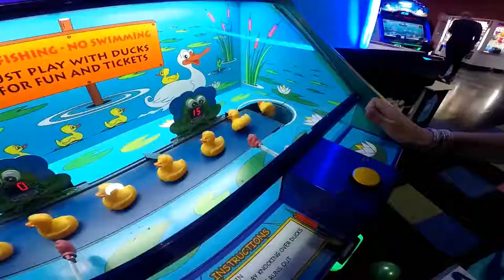Shakers Fun Centre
Join us in the fun at Shakers Fun Centre in Calgary Alberta. We play arcade games, go on a climbing wall, play on inflatables, go bowling and even drive go karts!